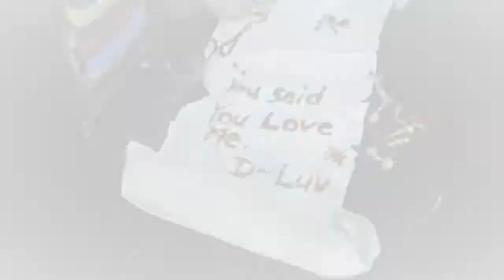Jewel Stranger by D~Luv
Off of the "Jewel Stranger" album!!!  2014/2015  Luv It Music Canada Inc.  Copyrighted/Reserved.